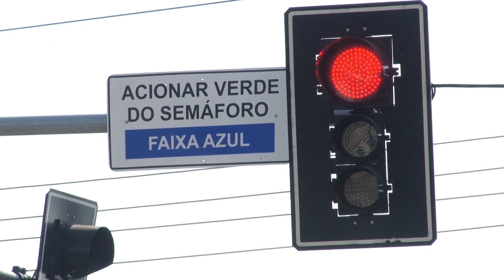Novo sistema de semáforos deve dar mais agilidade ao trânsito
Motorista deve ficar atento para utilizar a sinalização corretamente.